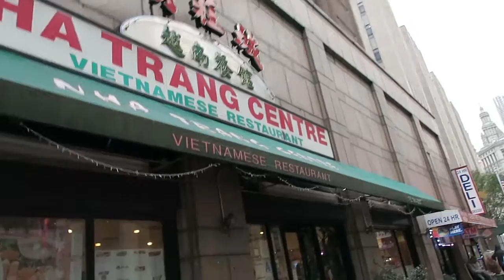ONE WORLD OBSERVATORY | COULDN'T BELIEVE MY EYES | NEW YORK CITY VLOGS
Another awesome with the family. I remember I visited the TWIN TOWER when I was a little kid, so today I decided to bring my family to the One world Observatory/ One World Trade Center. The camera doesn't do justice how beautiful New York City is.

I'm just a normal guy with a passion for filmmaking. I make comedy videos and vlogs. Thank you for stopping by my channel and being part of us.